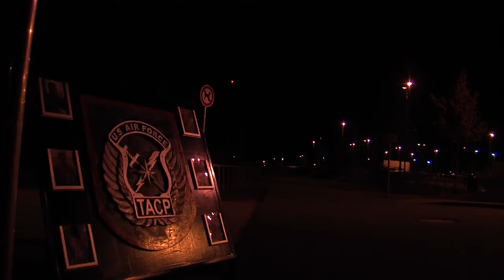TACP 24 Hour Memorial Run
Running is a important part of physical fitness. Senior Airman Marvin Wigfall talks about an event that takes running beyond the physical aspect.